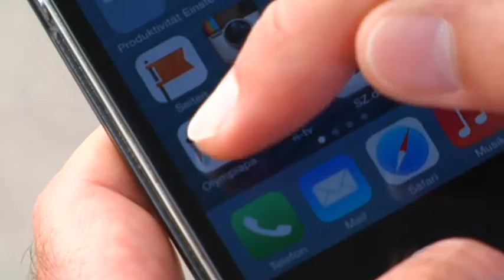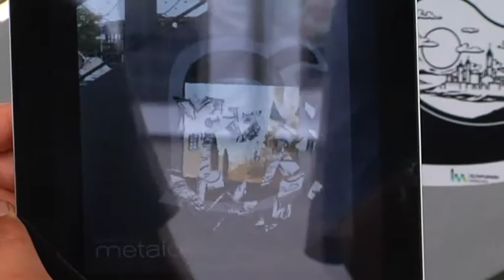Augmented Reality-Rätsel Sumerland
Mit der kostenlosen Olympiapark APP den Olympiapark ganz neu entdecken! Hinter den magischen Symbolen, die an verschiedenen Orten im Olympiapark-Gelände versteckt sind, wartet auf Euch das innovative Rätsel-Spiel Sumerland. Wenn der Spieler eines dieser Symbole mit seiner Smartphone-Kamera betrachtet, sieht er, wie das Symbol aufreißt und dahinter eine phantastische Wirklichkeit sichtbar wird. Dieses Bild ermöglicht dann dem Spieler, ein Rätsel zu lösen, wobei der Spieler in der App auch noch weitere Texte und Informationen erhält. Der Olympiapark lädt zu einer nicht ganz einfachen und künstlerisch schön gestalteten Schnitzeljagd ein, die völlig kostenfrei und werbefrei und auch für Schulklassen gut geeignet ist. Die Rätsel sind ausgesprochen anspruchsvoll und von daher eher für ältere Kinder, Jugendliche und Erwachsene geeignet.